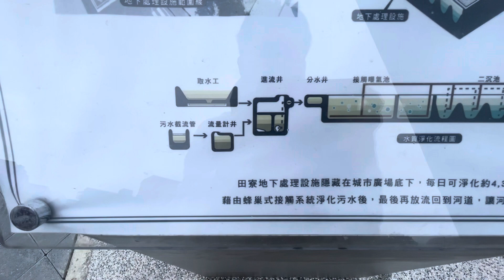田寮河城市廣場地下處理設施（2024年5月拍攝）🏞️⛲️